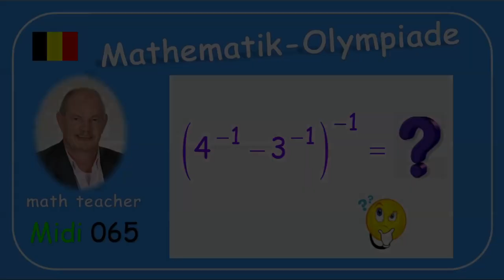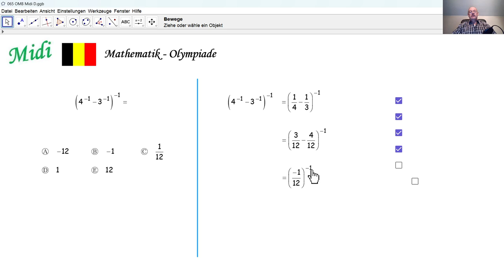Mathematik-Olympiade 2024 Midi 065